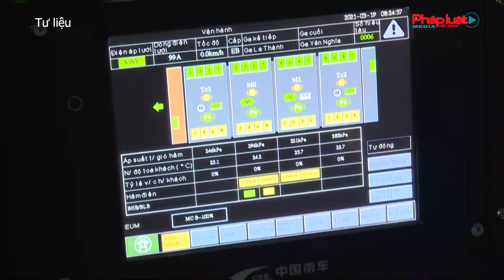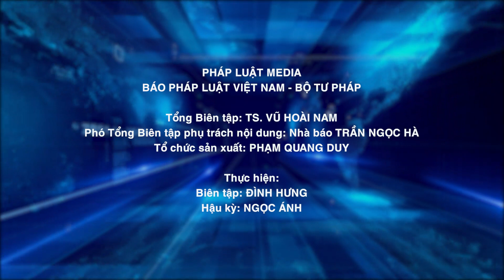Hà Nội: Mỗi ngày có hơn 32 nghìn lượt khách đi tàu điện Cát Linh - Hà Đông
Theo lãnh đạo Công ty TNHH Một thành viên Đường sắt Hà Nội (Hanoi Metro) Quý I/2023, tàu điện Cát Linh - Hà Đông vận chuyển hơn 2,65 triệu lượt khách, bình quân mỗi ngày có hơn 32 nghìn lượt khách đi tàu, tăng 262% so với cùng kỳ năm 2022.